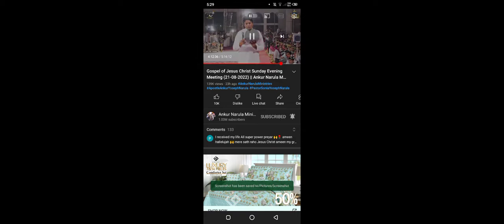How Amazing Testimony In Jesus#ankurnarulaministries sunday meeting#pastor sonia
Edit by